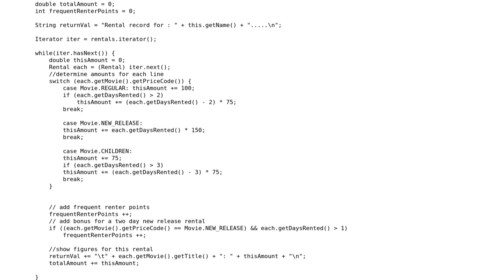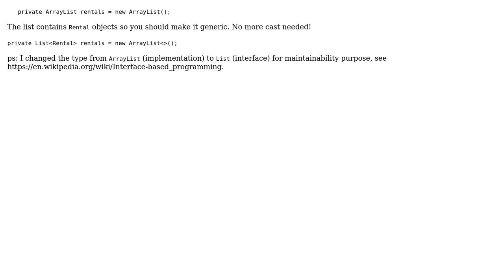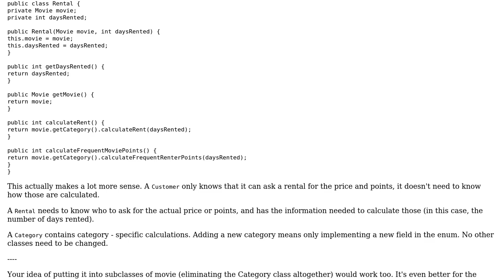Managing rental charges for movies (2 Solutions!!)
Managing rental charges for movies

With thanks & praise to God, and with thanks to the many people who have made this project possible! | Content (except music & images) licensed under CC BY-SA | Music | Images & others | With thanks to user Rishabh Shukla user Imus and the Stack Exchange Network Trademarks are property of their respective owners. You are responsible for your own actions.